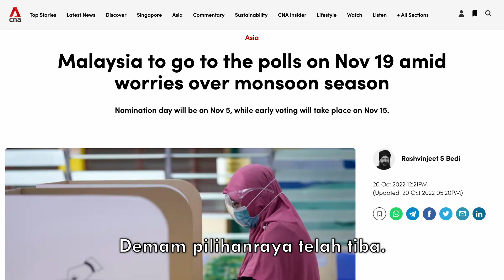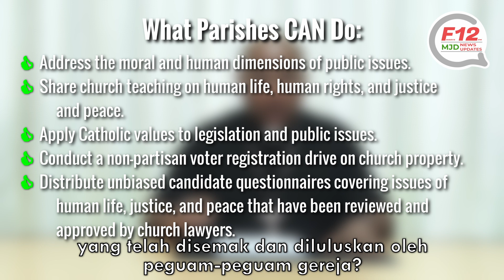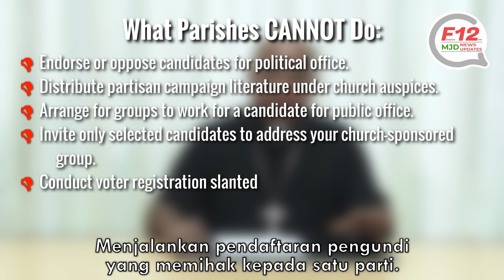F12 MJD News Updates No. 107 | 21 October 2022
Announcements
1. October for the Worldwide Children Eucharist and Holy Hour, the World Mission Sunday, and the Season of Creation.
2. The 31st Tamil Charismatic Rally.
3. The 9th Seminar Keluarga and 7th Kem Anak Allah.
4. A blessed Deepavali.
5. All Souls Day.
6. MJD Bible Ministry

Chapters:
00:00 Intro
03:19 A Thought for the Week
04:02 Announcements
06:24 Q&Q
09:46 Call to Action
10:02 Outro

Produced by:
MPI Media Production